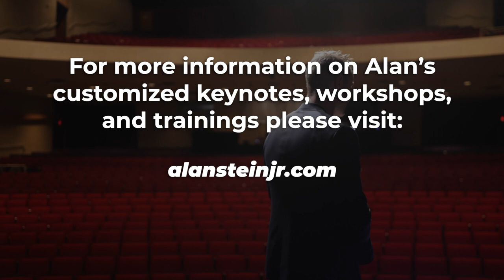Mindset is KEY | Keynote Snapshot Video